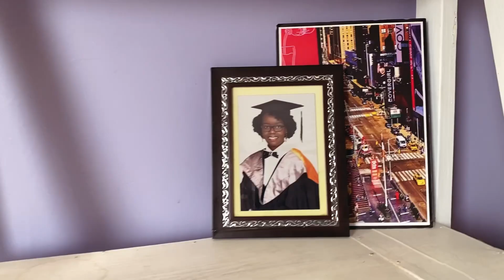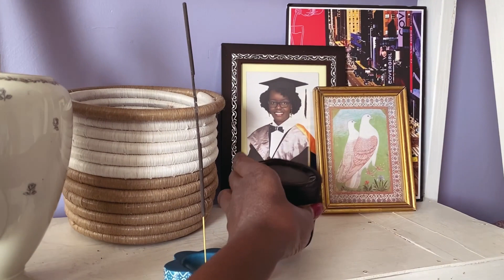LIVING ALONE VLOG;My networth, dating, life regrets, makeup collection, cook and clean my house w/me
Hello my peeps , here's another one, had a little QnA answering questions that I hadn't on my live. Hope you enjoyed spending the day with me

Hi, my name is Maureen based in Nairobi
, Kenya.. I enjoy making lifestyle vlogs, food vlogs, videos on finances.